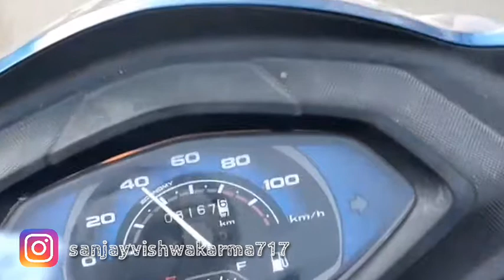Aek din sbkuch chhod k dur chla jaunga reels roy movie dialogue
Aek din sbkuch chhod k dur chla jauga reels roy movie dialogue
Please support both my insta id and my friend's id
1.sanjayvishwakarma717 id link